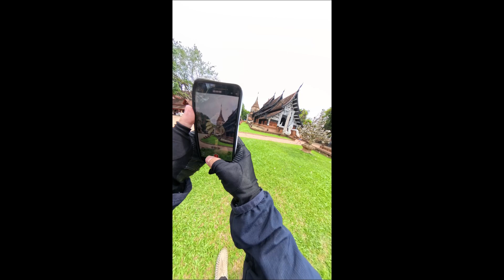วัดโลกโมฬี🙏 ช่างภาพเชียงใหม่ Sony a9 & Sony a7r + samyang 50 1.4 ii , Samyang 135 1.8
sony a9
samyang 50 1.4 ii
(POV insta360 x4)

แฟนเพจ Fb : N'et gallery